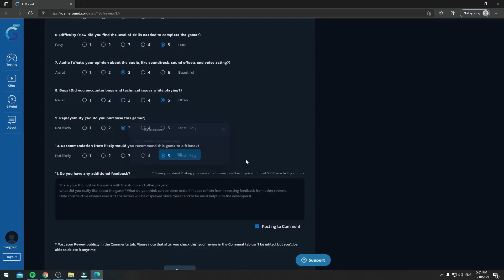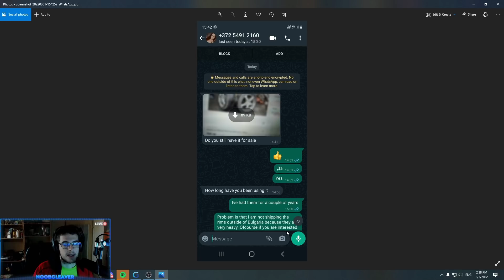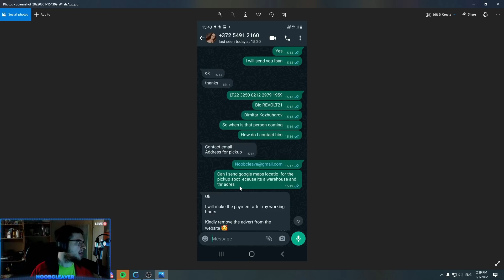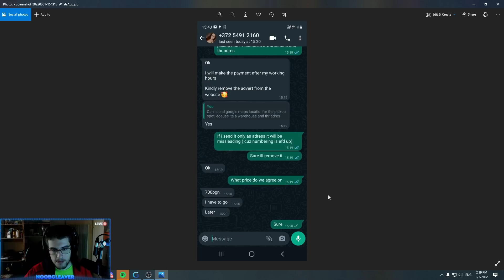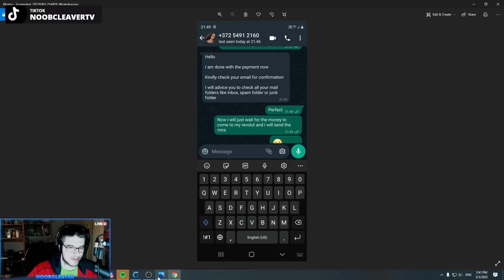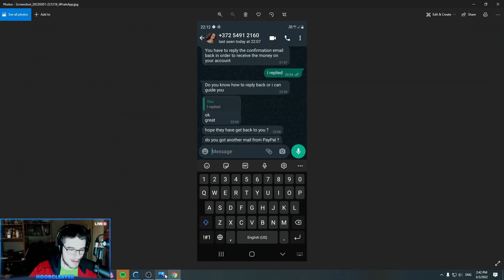Скамери в OLX !